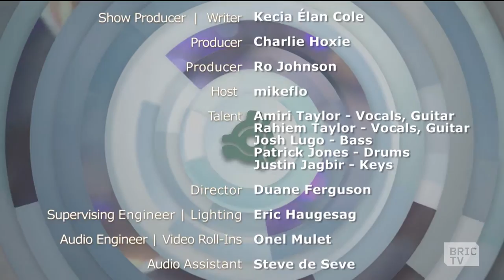Blac Rabbit | B-Side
Making self-described, wholesome, melodic, digestible, very intelligent, deep and thought-provoking music, Beetles-inspired psych rock band Blac Rabbit, provided just that on this spirited and stimulating episode of B-Side.

Hosted by mikeflo.
Produced by Kecia Élan Cole.